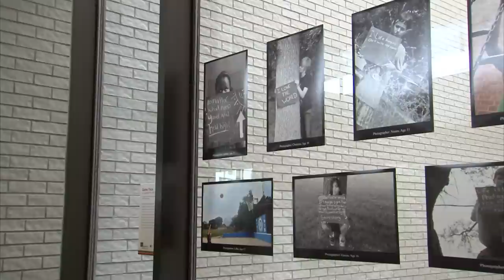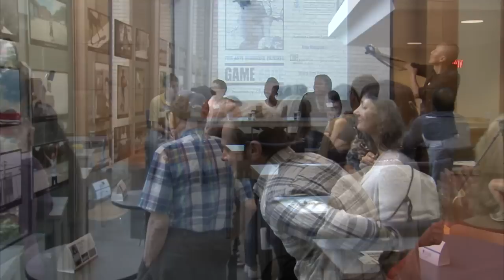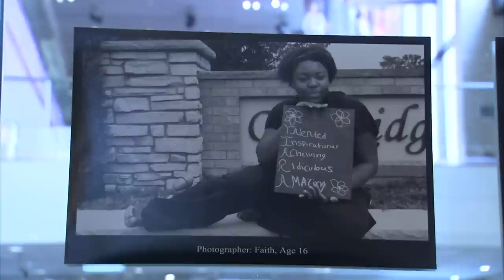Life to the Max Show #150 - "Free Arts Photographers"